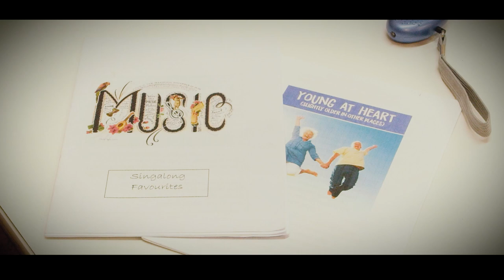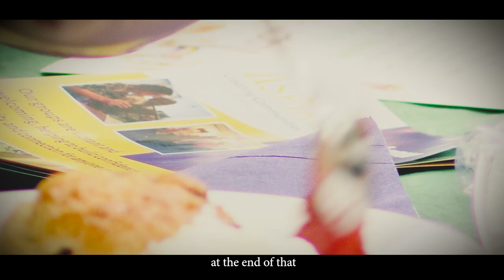The Rhythm of Life: Health & Wellbeing Programme WRAP film - Kirklees Year of Music 2023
Our health and wellbeing programme celebrates the transformative power that music can have on mental and physical health and wellbeing.

Music can bring joy, comfort, fun, energy, movement and make memories. It can build social connections and reduce feelings of isolation and loneliness, enable self-expression and a sense of connection. Science is now adding to our knowledge of how music impacts our lives in a positive way, including research into how it can help reduce anxiety, improve the quality of life for those living with dementia and help with pain management.

Delivered in partnership with hoot creative arts, an arts and mental health charity based in Huddersfield, offering a diverse range of creative activities that support mental health and emotional wellbeing in a range of settings and Creative Minds, a local award-winning NHS charity hosted by South West Yorkshire NHS Partnership Foundation Trust and Locala Health & Wellbeing.